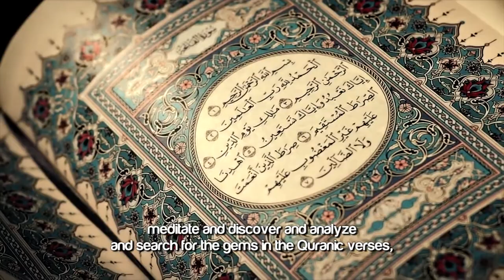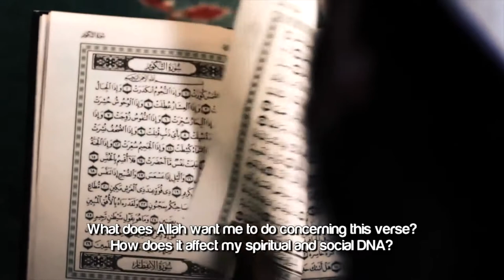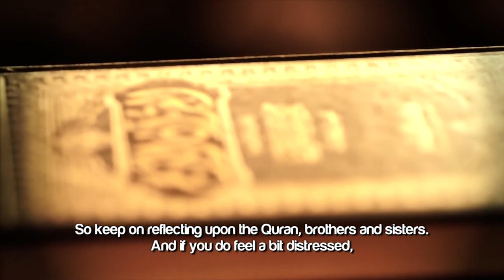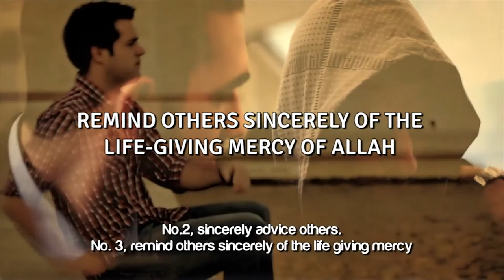Are You Sad & Depressed Watch This! ᴴᴰ ┇ Islamic Reminder ┇ by Ustadh Hamza Tzortzis ┇ TDR ┇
Are You Sad & Depressed? ᴴᴰ - by Ustadh Hamza Tzortzis

Ya'kub alaihissalam, we know that he was suffering in distressed because Yusuf (Joseph), his beloved son alaihissalam, Joseph (upon whom be peace), Binyamin, his other little son was also missing. And he was in distress, what he says in Chapter 12 verse 86, 'I only complain of my suffering and grief to Allah, and I know from Allah that which you do not know.' So, from a perspective of a state of being, say we are depress sometime in life and we are really upset, or we don't know where we are going. And we have this kind of existential crisis. Who are we? Whose are we? What are we? Why are we? All these questions we can't really answer properly. We haven't really reflected upon those questions properly. Because we all need reminders. So we can be in a state of suffering and grief. So Yusuf alaihissalam, rather Ya'kub alaihissalam the father of Yusuf alaihissalam and Binyamin. He's saying he is suffering and he is in grief. But look at his solution or look at what he does. And he says, 'I only complain of my suffering and my grief to Allah.' That number one.

Now go to next verse, verse 87. He now advises his sons, cuz he had another 10 sons, to go and find out about Joseph and Binyamin (his brother). And look what Ya'kub alaihissalam says. He says, 'And despair not of the life giving mercy (roohillah, the life giving mercy of God) of Allah for indeed the one who despairs of the life giving mercy of God is the one who actively rejects the truth.'
So there are some lessons here. He's teaching us how to deal with grief and distress and depression. Because Ya'kub alaihissalam, Jocob (upon whom be peace), he was the one in genuine distress and grief because he loves Joseph so much, he loved Binyamin so much, and he was really really really distressed. But look what he does. He says, 'I complain only to Allah.' So that's the first point of calling when you are distressed and when you arein grief. Complain to Allah. The second piece of advice which is quite significant is in the advice he give to his sons. And he says, 'and despair not of the life giving mercy of Allah, for whoever despair of His mercy is the one who is in a active state of disbelief, (who rejects the truth).'

So it means the one who is in grief and distress and depressed, a solution out of this grief and depression is to sincerely advice others and remind others of the mercy of Allah. Ya'kub alaihissalam was the one in distress and grief. But he adviced his sons sincerely and he told them about Allah's mercy, His compassion, His love. So the way to get out of this grief and distress is actually to do that. Advice others sincerely and remind them of the mercy of Allah. And it is no wonder many of the counselors or psychotherapists, they were actually depressed and they got into the job just to help themselves because advising others actually helps you.

So keep on reflecting upon the Quran, brothers and sisters. I hope this example were a good example that would affect your lives in some way. And if you do feel a little bit distressed, a bit in grief, rely on Allah, refer to Allah, complain to Allah alone. Because He is the only one who can change the situation. No.2, sincerely advice others. No. 3, remind others sincerely of the life giving mercy of your Lord, Allah Subhanallah Taala.